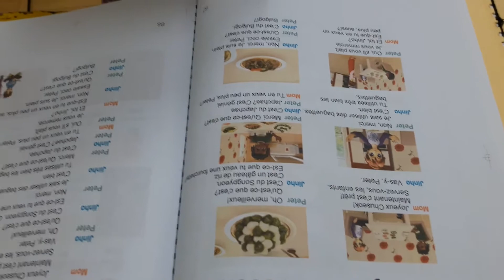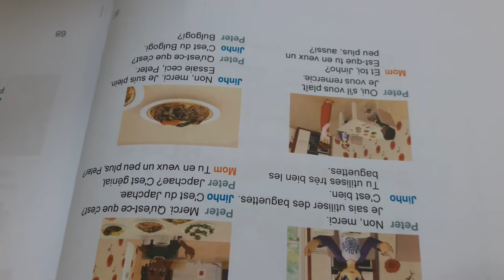폴리톡 프랑스어 3-11과 읽기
오늘은 폴리톡 프랑스어 3-11과의 본문을 읽어보았슾니당!!!